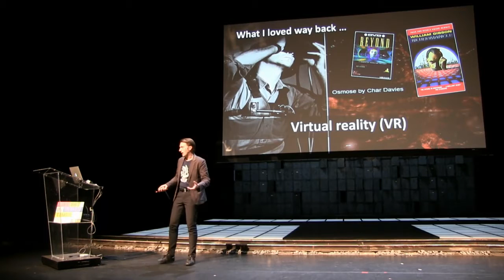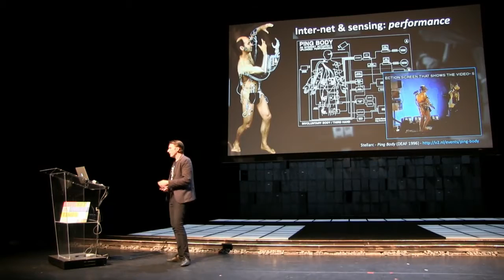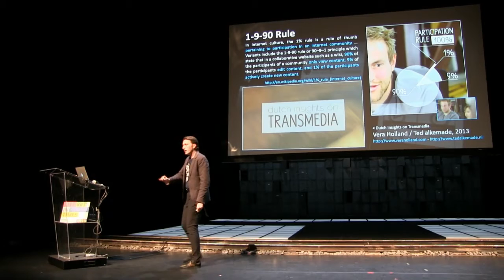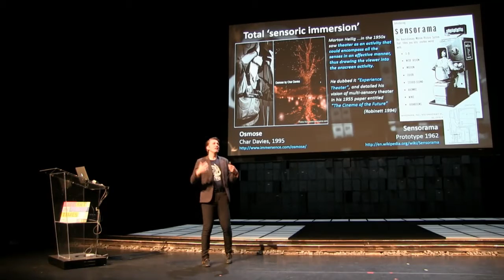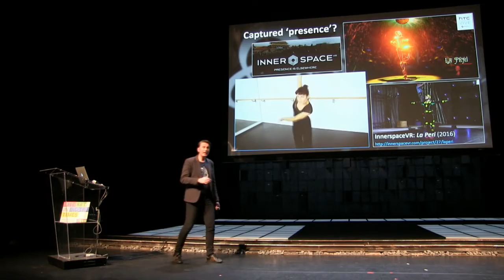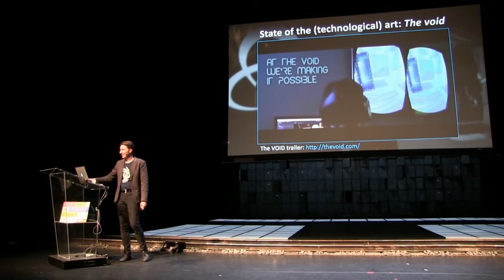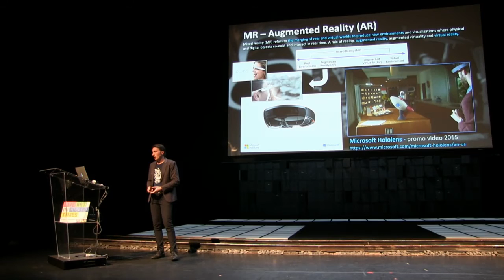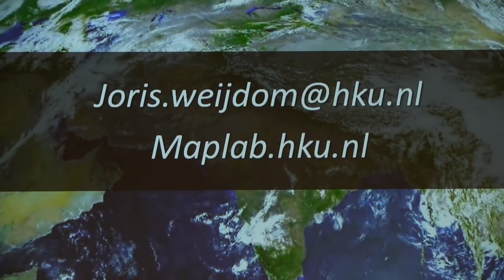Keynote Speech—Mixed Reality and the Theatre of the Future—Joris Weijdom—IETM Amsterdam Plenary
IETM’s Plenary Meeting in Amsterdam: Live Art in Digital Times presents the keynote speech Mixed Reality and the Theatre of the Future by Joris Weijdom livestreaming on the global, commons-based peer-produced HowlRound TV network at howlround.tv Saturday 16 April at 12:00-13:00 CEST (Amsterdam) / 11am-12pm BST (London) / 10:00-11:00 GMT / 6am-7am EDT (New York) / 13:00-14:00 EEST (Bucharest) / 15:30-16:30 IST (New Delhi) / 18:00-19:00 SGT (Singapore) / 19:00-20:00 JST (Tokyo) / 20:00-21:00 AEST (Sydney).

You can share your impressions of the speech by using the hashtag IETMAmsterdam on twitter.

Mixed Reality and the Theatre of the Future
Technological developments have an increasing impact on our daily lives and forms of cultural expression. More and more we exist in a mix of real and virtual environments in which we communicate and share experiences. Most devices we use are connected to the Internet. Public and private space start to blend and we manifest ourselves online as self-created fictional characters.

How is this relevant for theatre practice? Is theatre in its traditional form going to be obsolete? What do current developments like Mixed Reality, Transmedia and The Internet of Things mean for telling stories and creating theatrical experiences? How do we design performances on multiple "stages" and relate to our audiences when they become co-creators?

In this keynote, Joris Weijdom, researcher and designer of mixed reality experiences at the HKU University of the Arts Utrecht, will address these questions by taking you on a roller coaster ride of thought provoking ideas and examples from the world of technology, media, and theatre.

Joris Weijdom is a researcher, designer, and lecturer on the subject of interactive mixed reality experiences and leader of the research group Performativity and Media at the Research Centre Performative Processes at the HKU University of the Arts Utrecht. His core focus is interfacing people, tools, and methodology in practice-led co-creative research processes. Next to his design and research activities he teaches on several BA and MA courses and gives both lectures and workshops in the Netherlands and abroad.

IETM Amsterdam, 14-17 April
With “Live Arts in Digital Times” as its main theme, IETM Amsterdam will gather more than 600 performing arts professionals from all over the world to exchange ideas in an informal way, build closer relations with international partners and engage in a collective reflection on the crucial topics affecting the sector today.